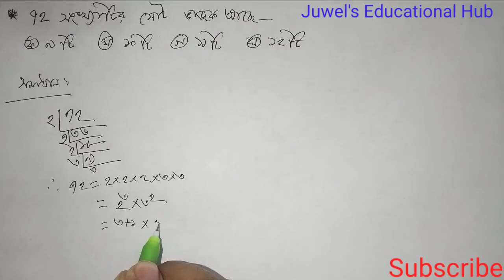৭২ সংখ্যাটির মোট ভাজক আছে কয়টি? ভাজক সংখ্যা বের করার পদ্ধতি\ 26 তম বিসিএস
৭২ সংখ্যাটির মোট ভাজক আছে কয়টি? ভাজক সংখ্যা বের করার পদ্ধতি\ 26 তম বিসিএস| আনসার ও ভিডিপি অধিদপ্তরের সার্কেল অ্যাডজুটেন্ট পরীক্ষা 2010 পররাষ্ট্র মন্ত্রণালয়ের ব্যক্তিগত কর্মকর্তা পরীক্ষা 2006 আমদানি-রপ্তানি অধিদপ্তরের নির্বাহী অফিসার পরীক্ষা 2017 একটা গুরুত্বপূর্ণ প্রশ্ন| ভাজক সংখ্যা নির্ণয় করার পদ্ধতির অংকটা বিসিএস সহ বিভিন্ন প্রতিযোগিতামূলক পরীক্ষায় এসে থাকে তাই এই অংকটা খুব ভালোভাবে প্রস্তুতি নিয়ে রাখবেন যাতে যেকোন প্রতিযোগিতামূলক পরীক্ষায় খুব ভালোভাবে এর উত্তর করতে পারেন| আপনি যদি আমার চ্যানেলটি তে নতুন দর্শক হয়ে থাকেন তাহলে এখনি চ্যানেলটিকে সাবস্ক্রাইব করে রাখুন যাতে ভবিষ্যতে ভিডিওগুলো আপনি পেয়ে যান | আর হ্যাঁ ভিডিওটি ভালো লাগলে লাইক কমেন্ট এবং শেয়ার করে আমাদের উৎসাহিত করবেন| পাশে থাকার জন্য ধন্যবাদ|